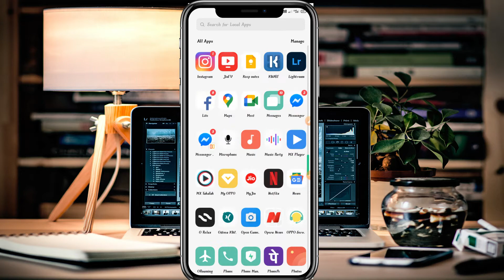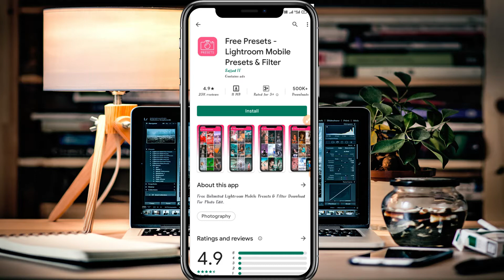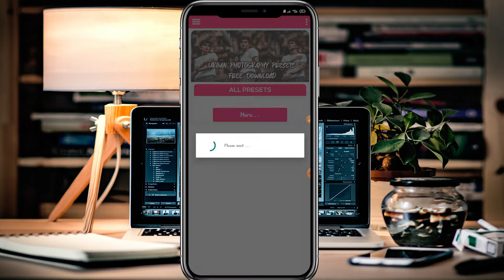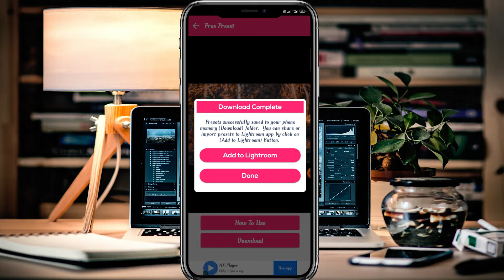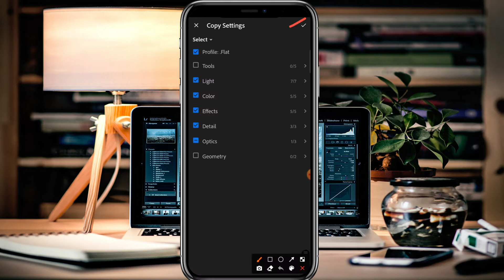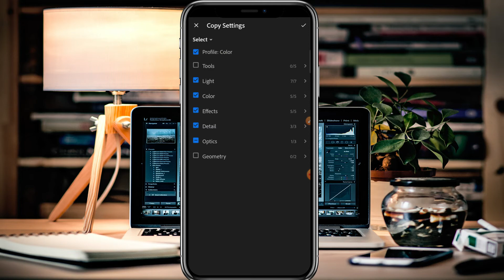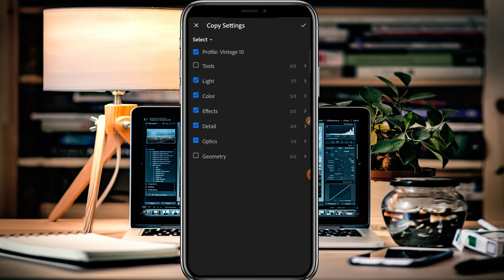New photo Editing |Just One Click Will Be Photo Editing | For Android | New Trick ⚡⚡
আপনাদের সবাইকে আবারও একটি IGTV SURAJ YouTube Channel এর‌ নতুন ভিডিওতে স্বাগত।

এরাকম ধরনের‌ নতুন নতুন ভিডিও পেতে আমাদের সাথেই থাকুন । এবং আমি আপনাদের কাছে সবচেয়ে সহজ উপায়ে বিস্তারিত করি সমস্ত ভিডিও । এবং সবার আগে আপডেট করে থাকি।  আপনি একজন বাঙ্গালী হয়ে বাংলা দেখুন এবং বাংলা কে ভালোবাসুন । বন্ধুরা আপনাদের সবাইকে ধন্যবাদ।

💐my Setup__

🔴my microphone_

🔴My Mobile_

🔴My Computer_
HP

Dill sa love you ❤️

💚[Thanks Watching For You]💚

[IGTV SURAJ ]